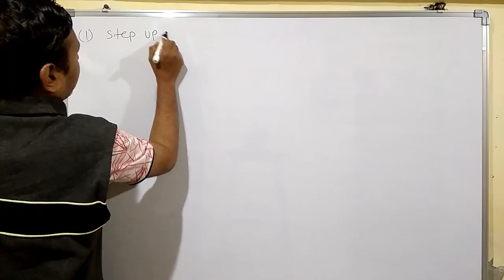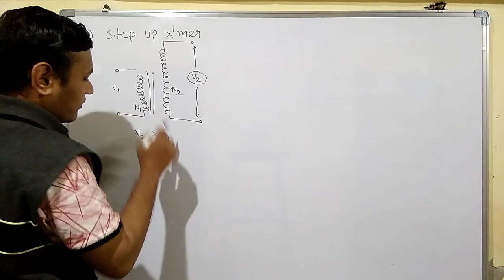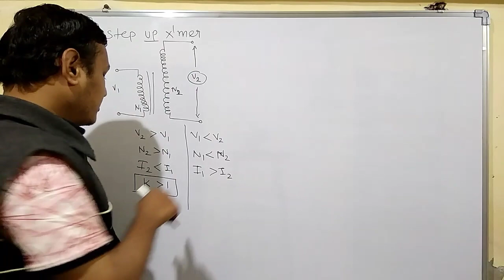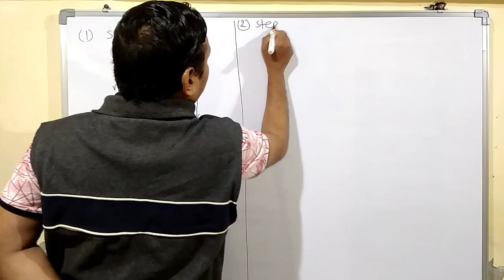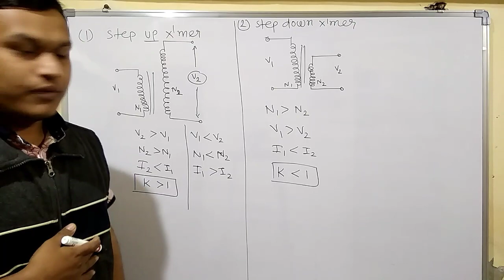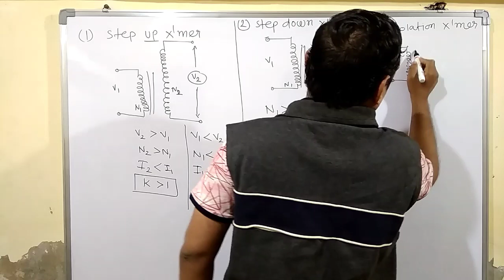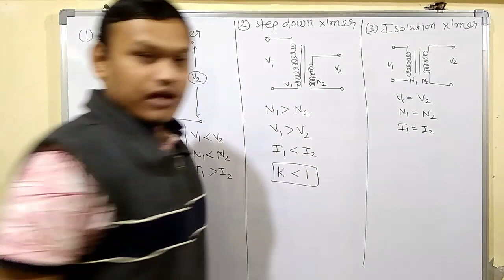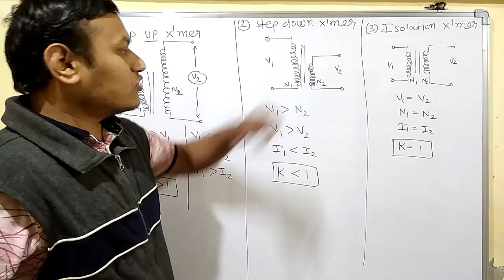Transformer | L-5 | Step up, Step down and isolation transformer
Subject: Electrical machine (Transformer)